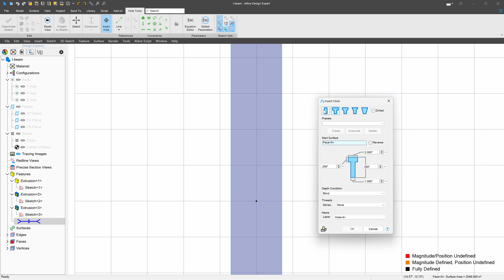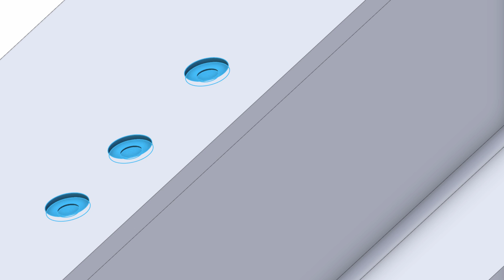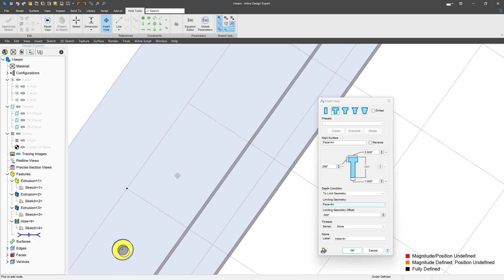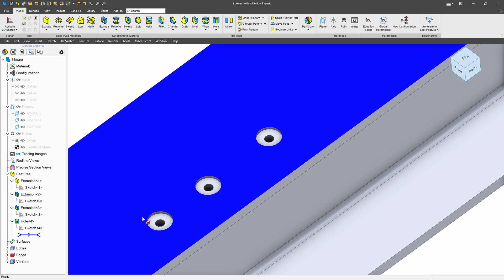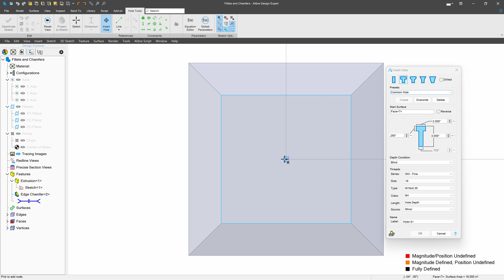Using the Hole Tool | Alibre Beginners Course #26